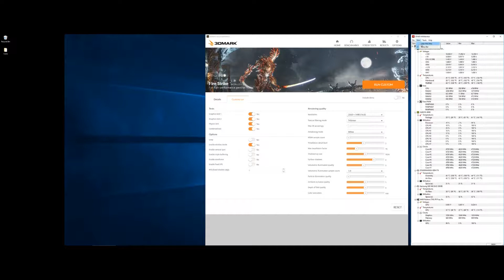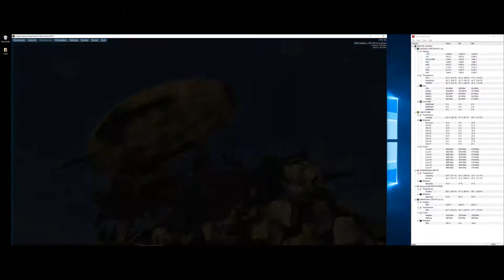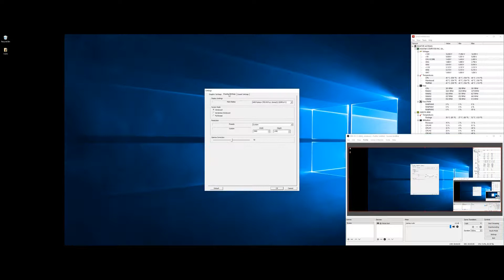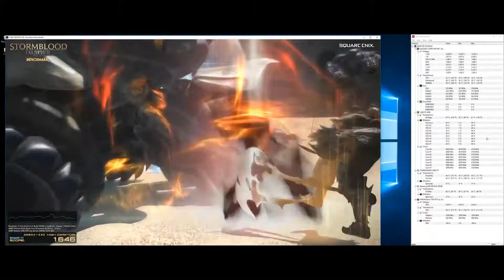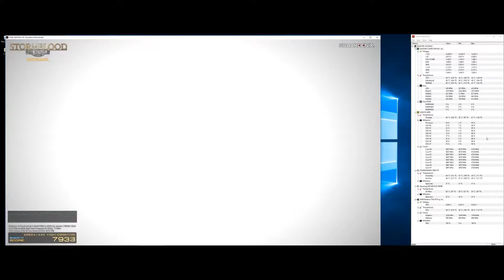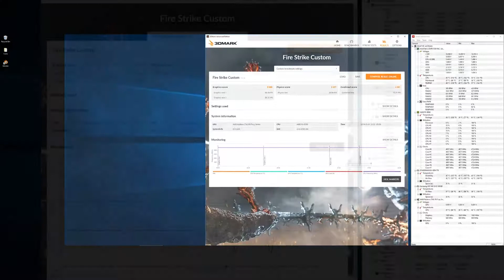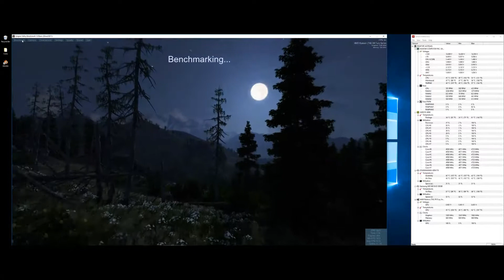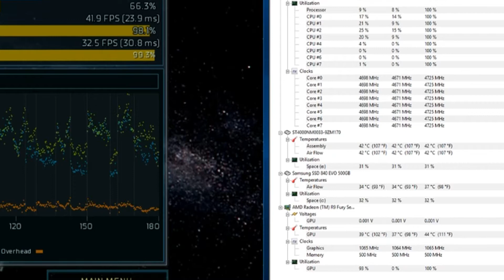Asus Strix Fury Bykski Waterblock Temperature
Running benchmark on the Strix Fury with Bykski waterblock to show the temperature using HWMonitor.